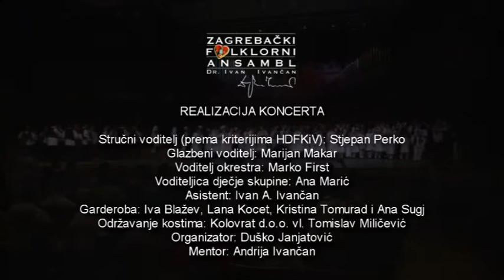2014. - Koncert u čast 60. obljetnice umjetničkog rada Marijana Makara - drugi dio